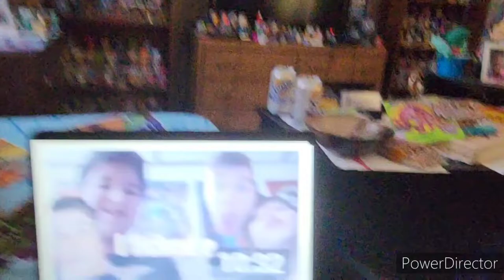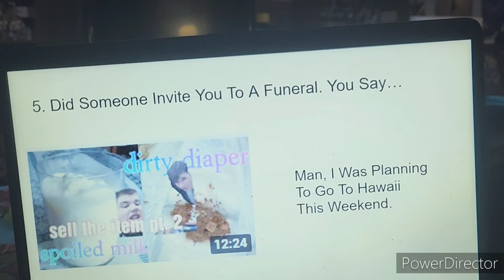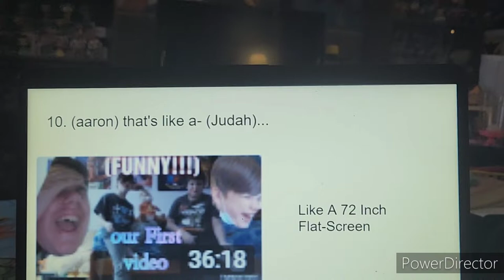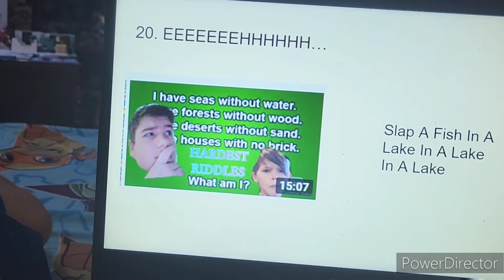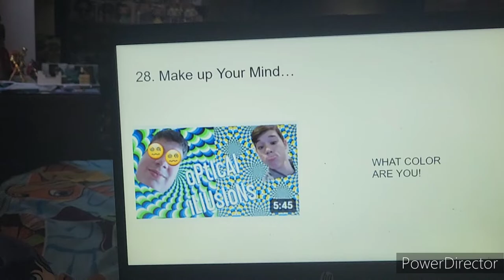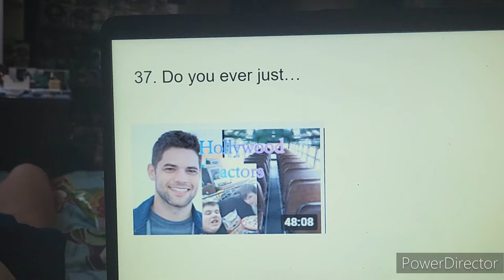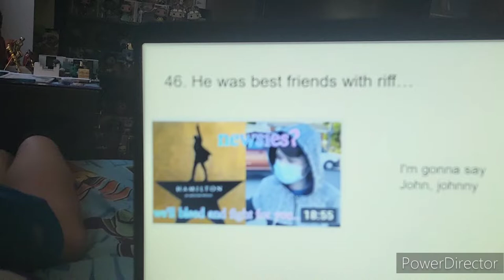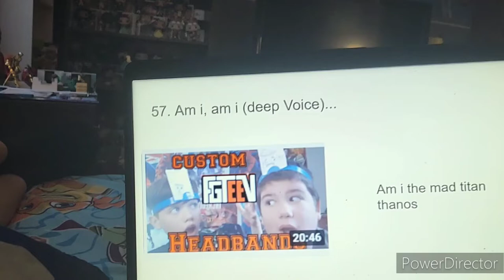Judah Finishes his Sentences pt. 5 (60 QUESTIONS!!!)